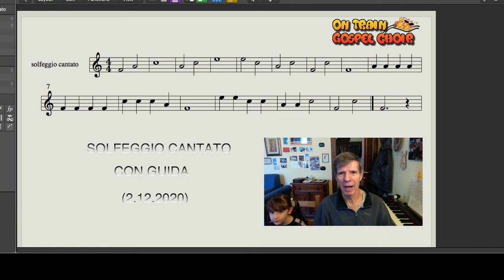On Train Gospel Choir - Solfeggio cantato con guida (Es. 2.12.2020- note negli spazi)